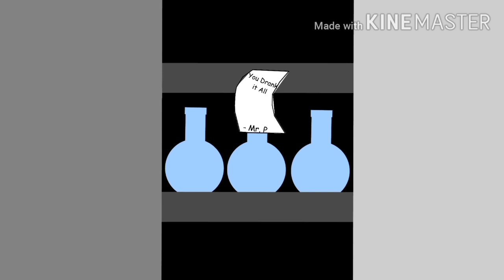Mousy vs Kitty Stick Nodes Animation